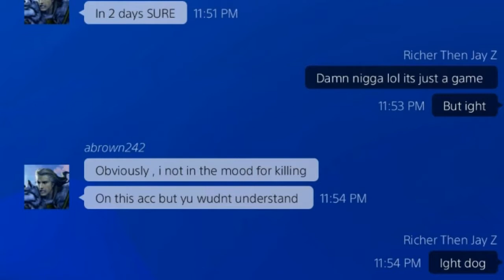(ll-cheppn-ll) Ake Junior_kill_u still scared of me? LMAO 😂 read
I will make an example out of you. Don't ever think I (won't) my home boy sent me the screenshots to this video.